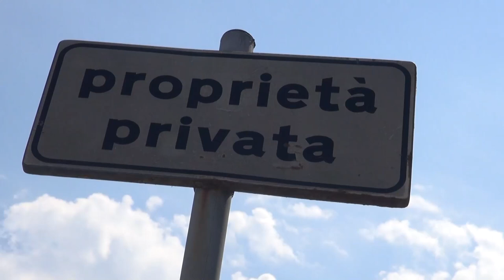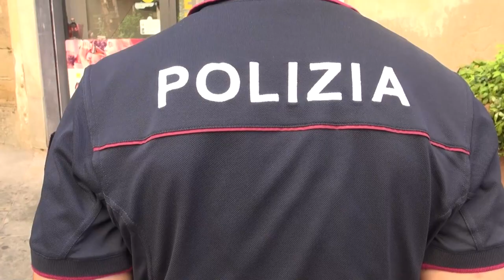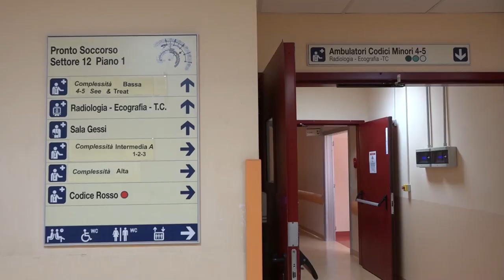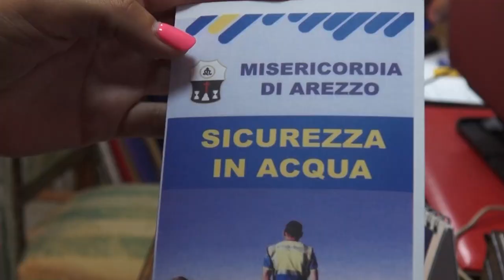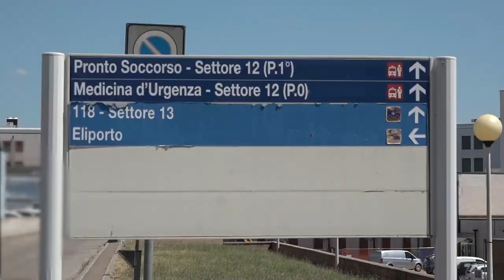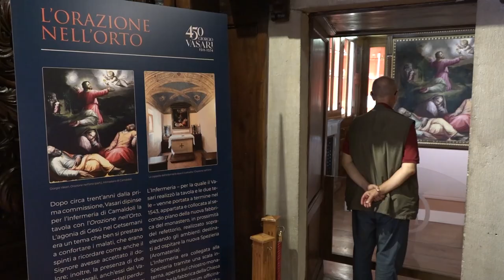Cronaca Aretina del 14.08.24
SOMMARIO

Incendio alla ex Lebole subito domato e sopralluogo esterno della Polizia Municipale

Furto in Corso Italia ad un forno. “Danno morale più che materiale, siamo qui per lavorare”

Ferragosto in corsia, i casi più frequenti in pronto soccorso e i consigli dei medici

Turismo: sarà un Ferragosto da tutto esaurito nelle strutture ricettive di Valdichiana e Valdarno

Tutto pronto per la sesta edizione del “Vintage Festival” a Castiglion Fiorentino

Ferragosto all’insegna dell’arte, entrata gratuita alla Casa Museo dell’Antiquariato Ivan Bruschi